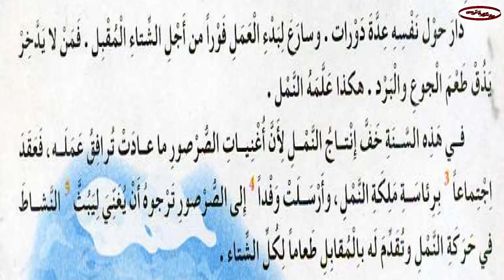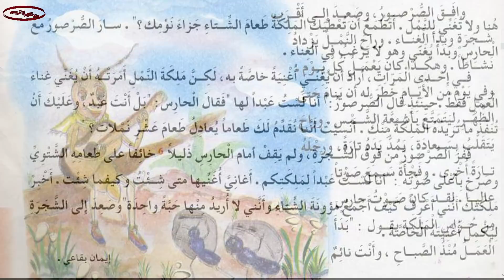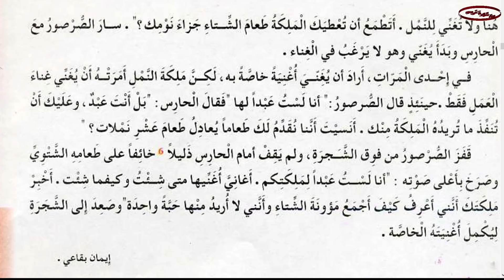نص القراءة للسنة الخامسة . النمل و الصرصور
النمل و الصرصور
نصوص القراءة
القراءة النموذجية
التدريب على القراءة
القراءة التعبيرية
القراءة التمثيلية
القراءة التفسيرية
المنظومة التربوية